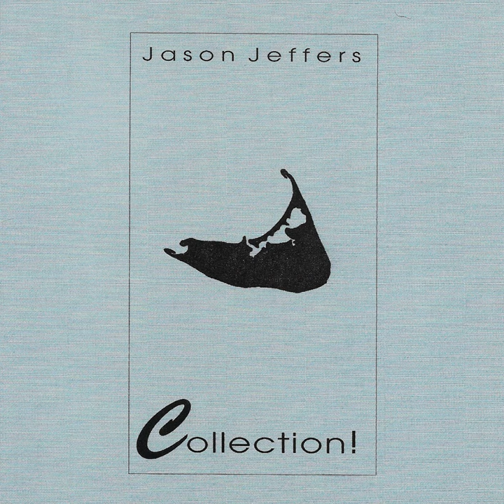Time Out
Time Out · Jason Jeffers

Collection!